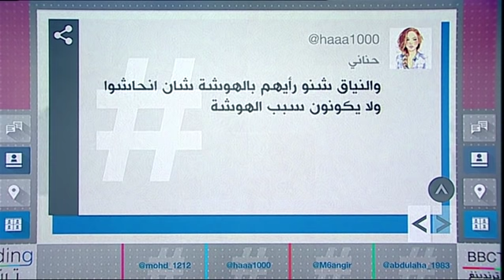ناقة من تدخل أولا.. شجار بين متنافسين في مهرجان الموروث الشعبي بالكويت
ناقة من تدخل أولا:   شجار بين متنافسين في سباق الهجن بالكويت